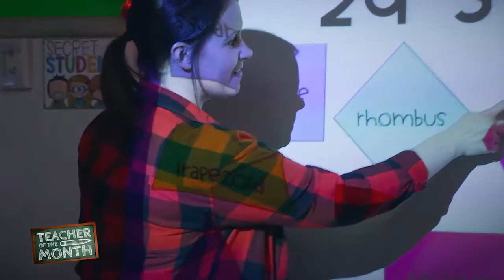KTEN Teacher of the Month: Leslie Henderson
We caught up with Washington Irving Elementary School first grade teacher Leslie Henderson on Pajama Day. The Durant Public Schools educator says she focuses on making learning fun. Ms. Henderson is the KTEN Texoma Chevy Dealers Teacher of the Month.